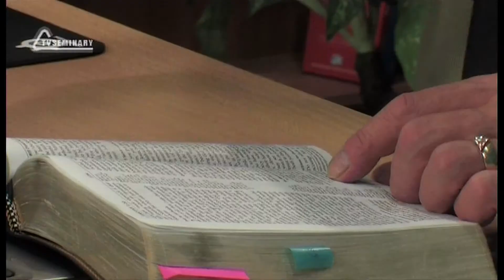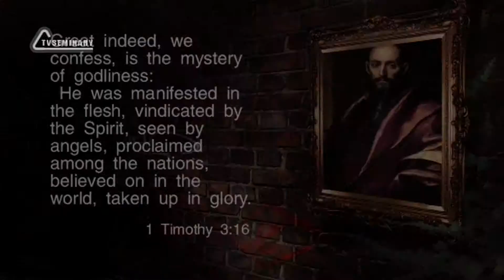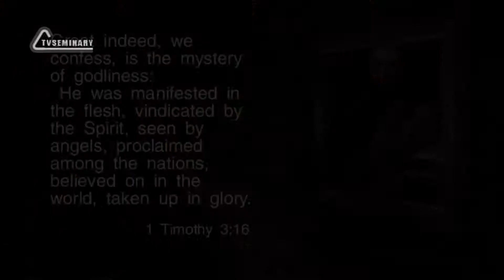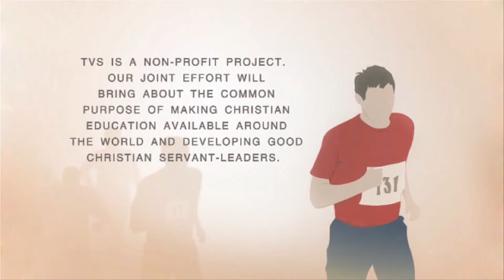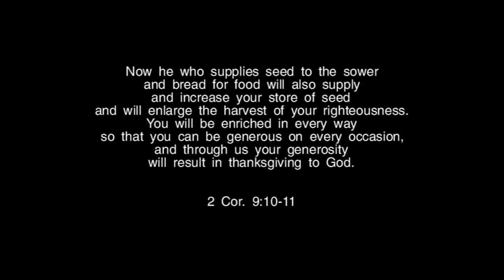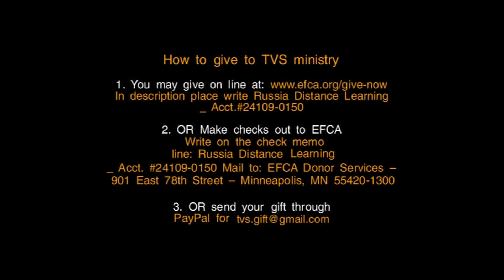BS239 Eng 16. The First Epistle to Timothy. Reason for Writing and Song of Praise (3:14-16).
Having described a healthy church as one that uses men and women who serve from godly character, Paul closes the first half of his first letter to Timothy with a “big picture” view. In this section of the lecture Bruce Dick summarizes the third Chapter this way: “a healthy church behaves in a way that reflects the majesty of Christ’s life”. In all Paul's discussion of a healthy church, it all comes back to Jesus Christ. Our churches can become healthy again when we pray and worship and lead and serve with Jesus Christ as our focus and our hope and our longing.